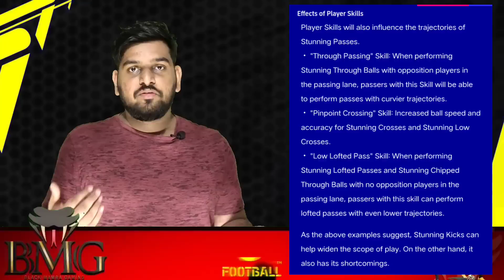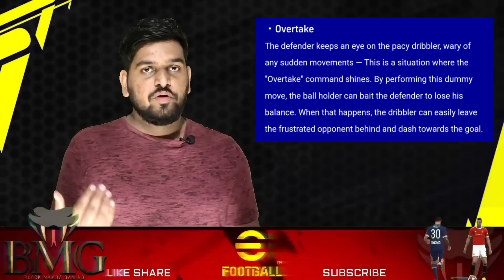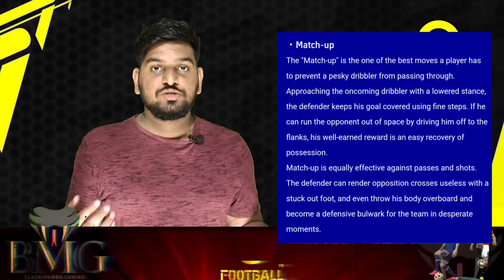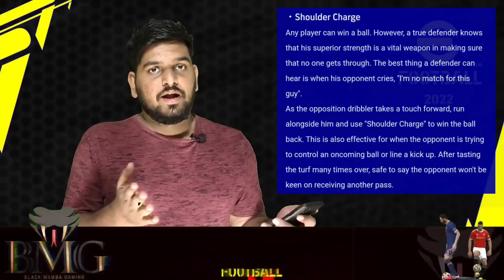Mobile Users Can't Play Cross Platform Without This | New Powerful Commands|Need To Buy Controllers?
ഇതൊന്നും Mobile ൽ വന്നിലെങ്കിൽ Cross Platform മൂഞ്ചും!! | New Power Shooting, New Passing, Shoulder Push, Sharp Touch, Match Up etc